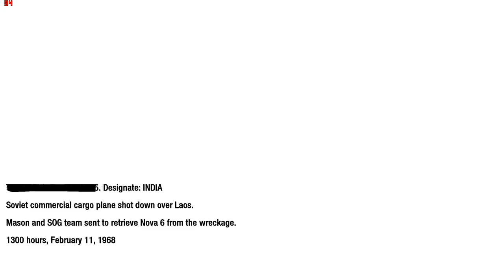Call of Duty: Black Ops - ''Crash Site'' - Mission 10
CPU : AMD / Phenom II x4 - 965 Black Edition / Deneb / Speed - 3.4Ghz - OC.4.00Ghz / L3 Cache 6Mb / FSB - 2000Mhz /
MBU : ASUS / EVO M4A79XTD / Socket AM3 / Chipset 790X / SB750 / RAM 4 slots Max 16Gb / PCIE 2 x 16 - 2.0 / HyperTransport 3.0 /
CMU : ZALMAN / CNPSX10-Optima /2 x Fan Size - 120mm / Fan Speed 1000 ~ 1700 RPM / Noise - 17dBA ~ 27dBA / Weight-630g /
RAM : KINGSTON / Hyper Savage / DDR3 / 800Mhz / 1 Kit x 8GB / FSB:DRAM 1:4 / Timings CL -/ RCD - RP - RAS - RC/ 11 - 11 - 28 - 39 /
GPU : AMD / MSI R9 380 OC GAMING 4G /GDDR5/VRAM - 4GB /Bus - 256Bit /GPU - 980Mhz/Mem-1.425Mhz/GFlops-3,512/TDP-190W /
FSC : STW - 6002 / 3.5 Floppy bay / 4 Channel Fans Blue LED Speed Controller / Size Fans - 80mm / 120mm /140mm / 900~1200 RPM /
HDD : TOSHIBA / DT01ACA050 / 500Gb / 7200 RPM / 32Mb Cache / SATA 3.0 /
HDD : WDC / WD10EZRX / 1TB / 7200 RPM / 64Mb Cache / SATA 3.0 /
HDD : WDC / WD800JD / 80Gb / 7200 RPM / 8Mb Cache / SATA 3.0 /
PSU : EVGA / 600Watts / +80 Plus White / Fan Size -120mm - Ultra Quiat / Noise 25dBA / Max Temp 45C /
LCD : LG / Flatron / W1934S-BN / Matrix:TN / Size 19inc /Native Resolution-1440x900p/Response Time - 5ms /Viewing Angle- 160/160/
CASE: ZALMAN R1 / ATX Mid Tower Case / Motherboards - Standard ATX / Micro ATX /Mini ITX / PCIE - 7 slot / Cooling Fans - 5 X 120mm